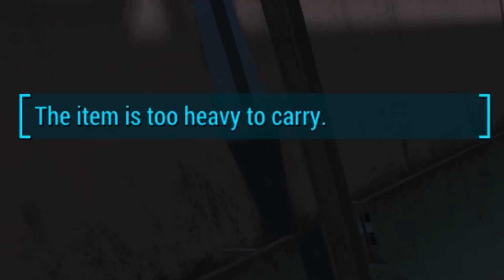The Quality Of Fallout 4